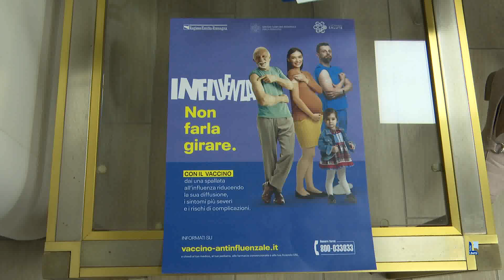Influenza, a Piacenza pronte 65mila dosi: "L'obiettivo è aumentare le vaccinazioni"